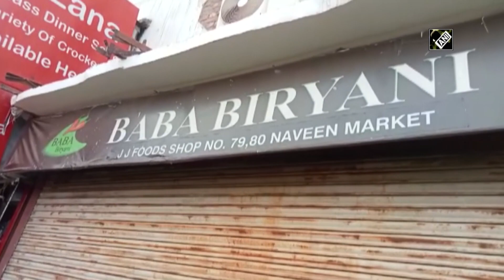Kanpur: Outlets of ‘Baba Biryani’ sealed after food samples fail in FDA’s test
Kanpur (UP), June 27 (ANI): Kanpur Administration on June 27 sealed outlets of ‘Baba Biryani’. Mukhtar Baba is the owner of a restaurant named ‘Baba Biryani’ in Kanpur. It was done after the food samples failed in Food and Drug Administration’s test. District Magistrate ordered to seize all shops of Baba Biryani in Kanpur Nagar. Addressing the media persons, Kanpur District Magistrate (DM) Vishak G Iyer said, “The district administration has sealed the shops after the food samples failed in FDA’s test. All the shops were sealed by the district administration team. All the shops located in Naveen Market were raided and sealed simultaneously. We will seize all shops of Baba Biryani in Kanpur Nagar.”(TS)